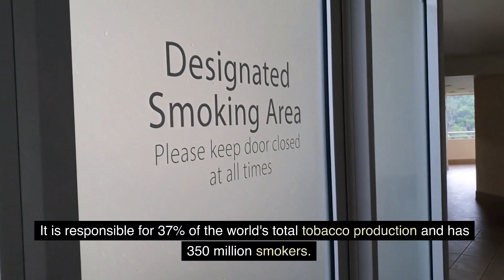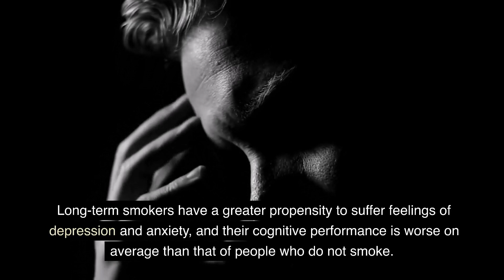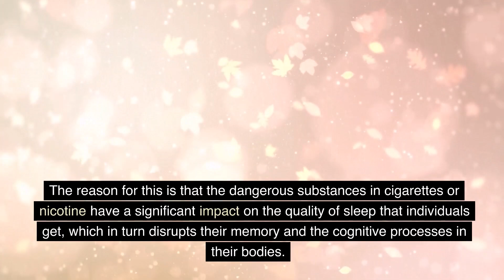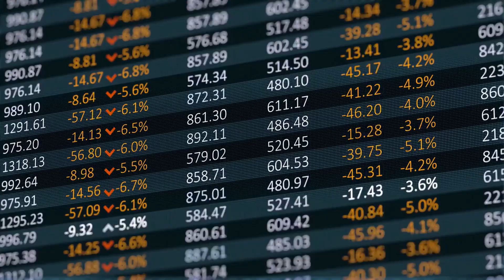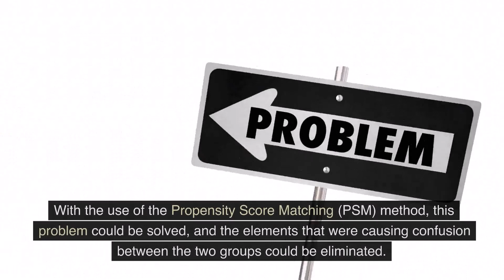The Effects of Smoking on Memory - What the Research Reveals?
This video will explore the research that has been conducted to investigate the effects of smoking on memory. We will look at the scientific evidence and take a deep dive into what the research reveals about the impact of smoking on our brains. We'll discuss the way smoking affects our short-term memory, our ability to concentrate, and our overall cognitive abilities. By the end of this video, you will have a better understanding of the effects of smoking on memory, helping you make an informed decision about your health.
For AI speech to text program:
Amazon Offers:
Other interesting applications.
Youtube Video Editor app
Deezer: download music. Play radio & any song, MP3